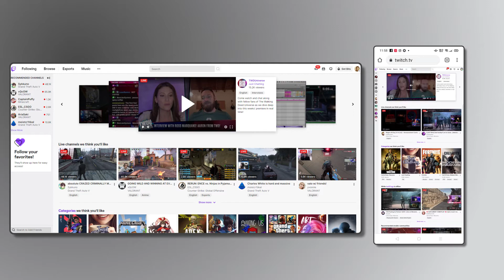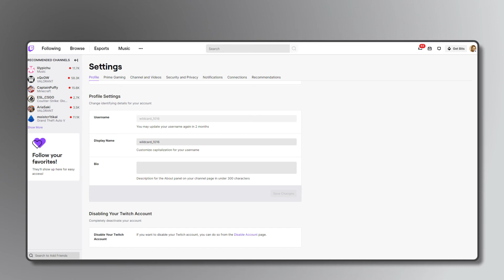How to Delete a Twitch Account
Millions of users started streaming on Twitch during 2020. But if you're ready to move on from your online life, deleting your Twitch account might be a necessary option. Here's how it's done!